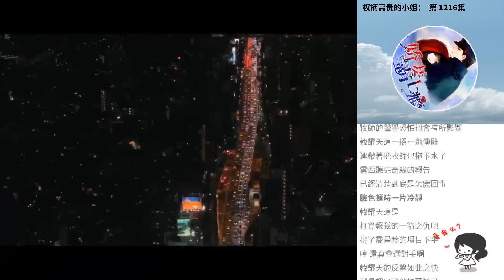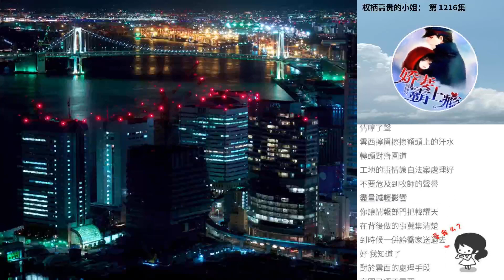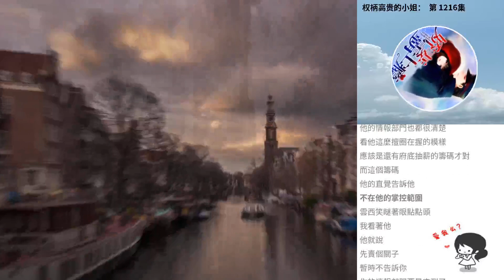權柄高貴的小姐： 第 1216集